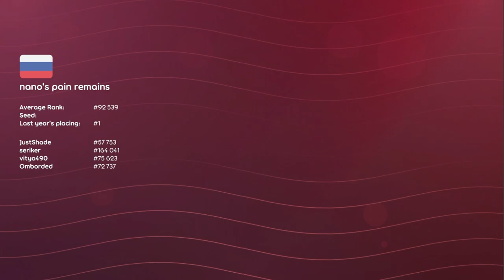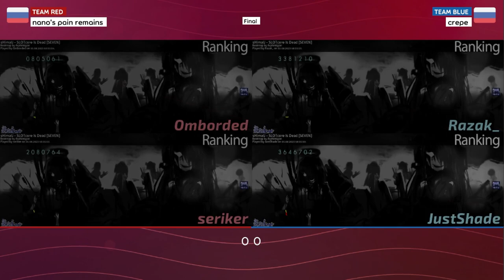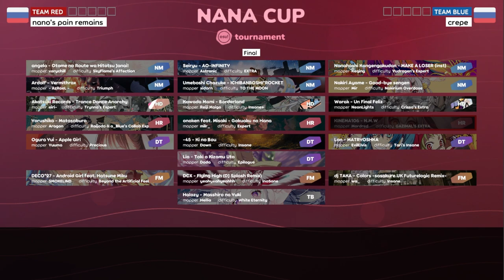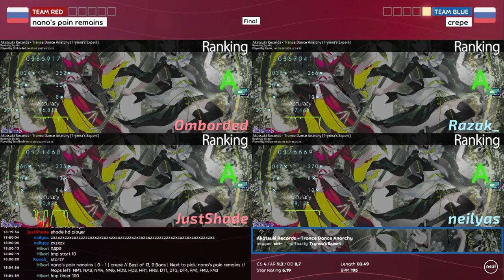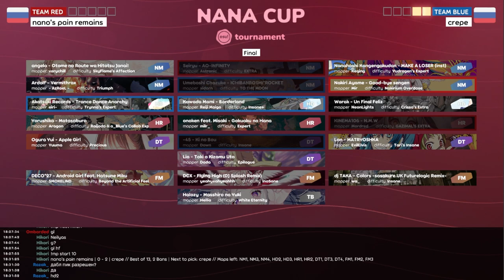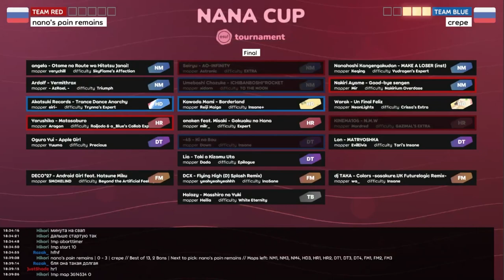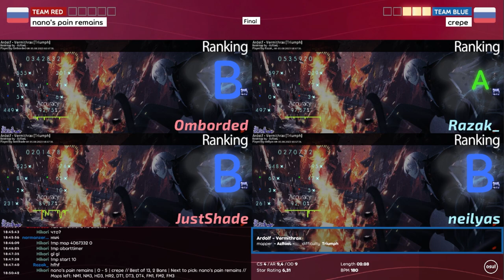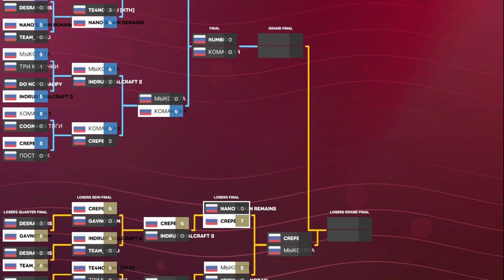NANA CUP |final| nano's pain remains vs crepe